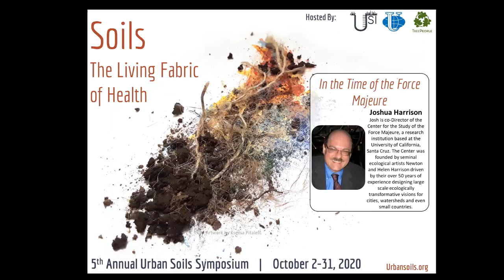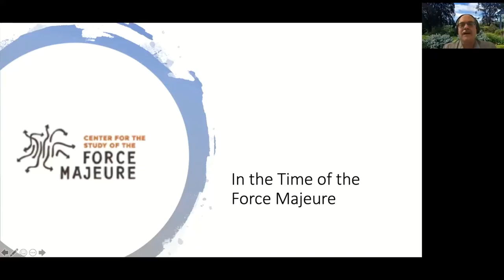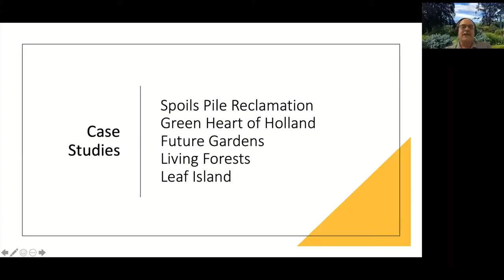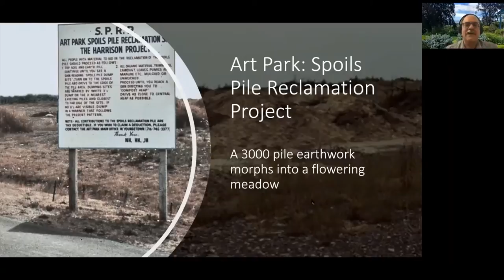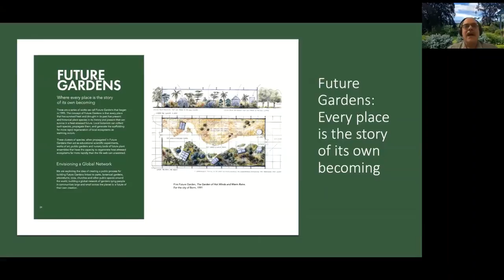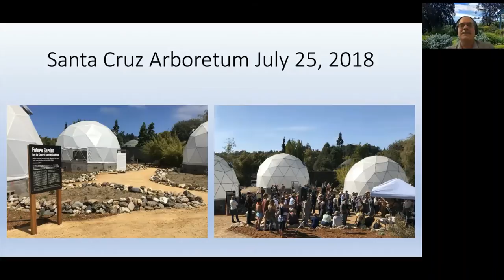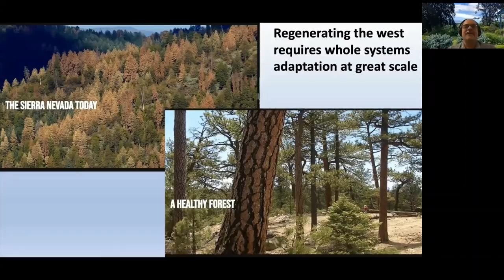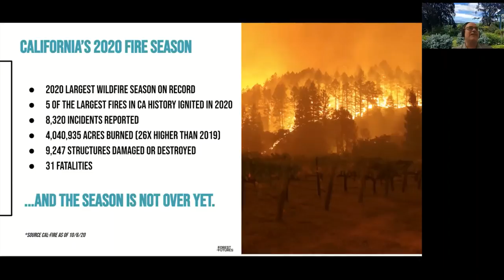In The Time of The Force Majeure - Joshua Harrison | USI 5th Soils Symposium 10.16.20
In addition to his work at Leaf Island, Josh is co-Director of the Center for the Study of the Force Majeure, a research institution based at the University of California, Santa Cruz. The Center was founded by seminal ecological artists Newton and Helen Harrison driven by their over 50 years of experience designing large scale ecologically transformative visions for cities, watersheds and even small countries. We have worked extensively with whole systems approaches to land use, energy management.

Josh’s work brings together artists, scientists, engineers, planners and visionaries to design regenerative systems and policies that address issues raised by global temperature rise at the scale that they present. The Center has active projects in the US, Sweden, Scotland and South Korea.

In particular, Josh leads the Living Forests Project, a multidisciplinary group working with the US Forest Service, the State of California,  artists, teachers, local communities, business and policy leaders to build a systems approach to the fire and water crises in California.  As director of the WUT (Wood Utilization Team) for the Eastern Sierra and Western Nevada, he is overseeing the completion of a 300,000 acre landscape survey of the Eastern Sierra Nevada. Living Forests is currently working to build the planning infrastructure for a wood-based circular economy in the dryland forest regions of the western United States.

Other Relevant projects include:

Baltimore Promenade; transforming the inner city of Baltimore by created an urban walkway connecting formerly isolated districts

Breathing Space for the Sava River:  Designing a protective nature corridor running the length of the Sava River from its beginnings above Ljubljana to its ending in Beograd

Spoils Pile Reclamation Project (SPRP): Community project regenerating a 60 acre limestone spoils field in a major part in NY State

A Vision for the Green Heart of Holland: Redesign of a $200 billion economic planning requirement for adding 600,000 houses to the largest province of the Netherlands by protecting its largest green reserves. Plan enacted 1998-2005

Presented on October 16th, 2020 for the NYC Urban Soil Institute's 5th Annual Urban Soils symposium, titled Soils: The Living Fabric of Health.